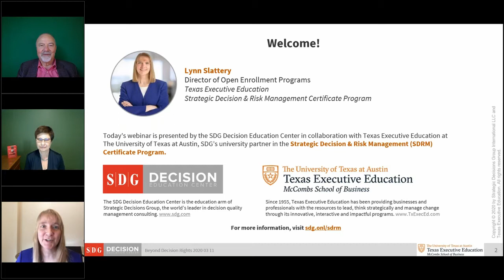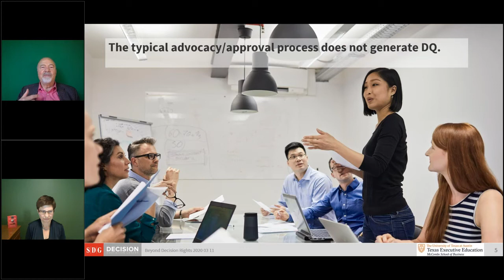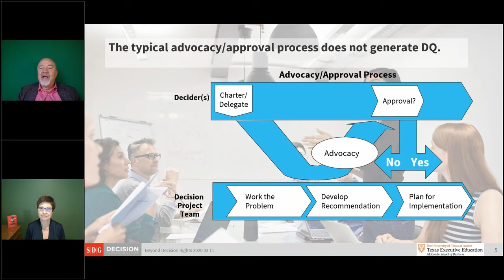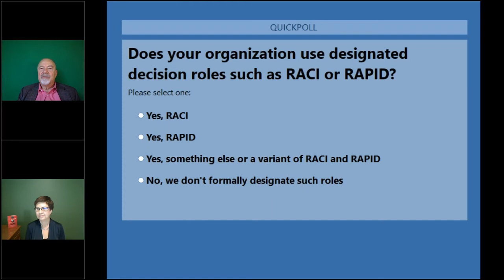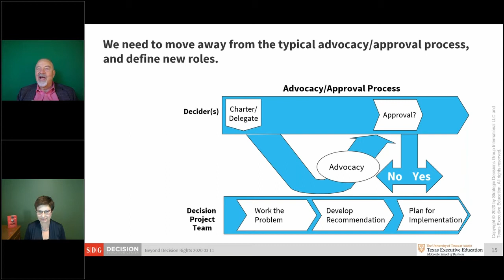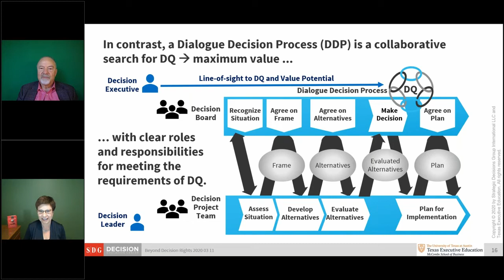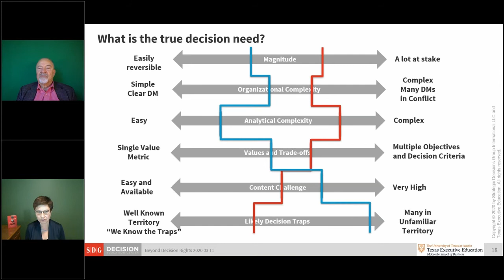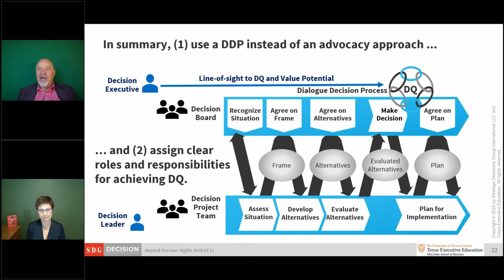Beyond Decision Rights: What Most Decision Processes Get Wrong | SDG Decision Education Center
Today in business, the “advocacy-approval” process is the norm for decision making. But the advocacy-approval cycle fosters competition among people instead of ideas, and can leave value on the table. In this webinar, the presenters probe beyond "decision rights" to suggest an explicit role to ensure decision quality and win the engagement and support of the organization.